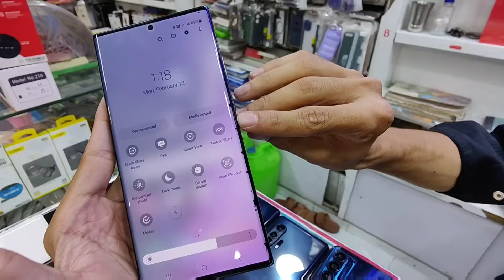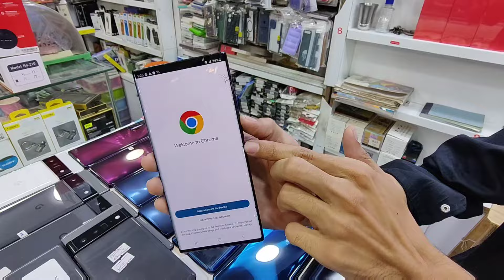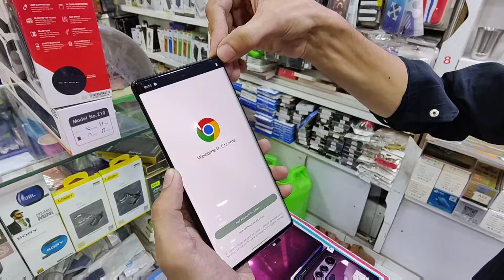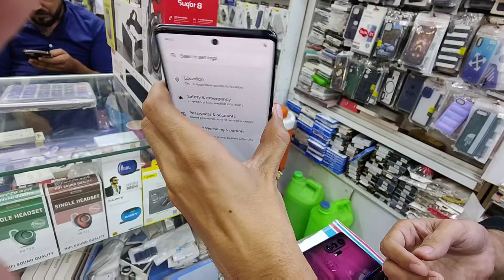Samsung Note 20Ultra| OnePlus 10Pro 8| Google Pixel 6Pro 6 5A 5| Nokia 8v| LG Velvet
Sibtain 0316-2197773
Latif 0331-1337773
Shop 90, Sareena Mobile, Market, Karachi